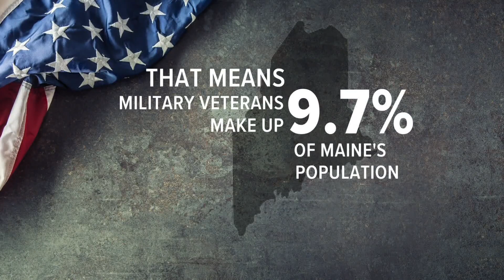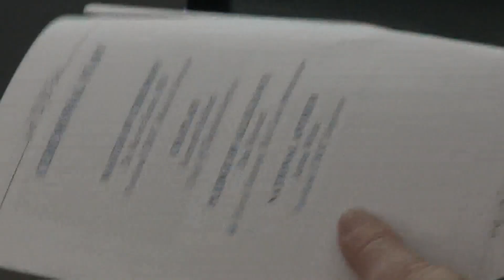"They are going to love this space:" New VA clinic opens in Portland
$64 million facility has been planned since 2010